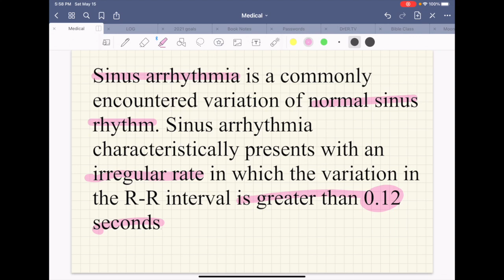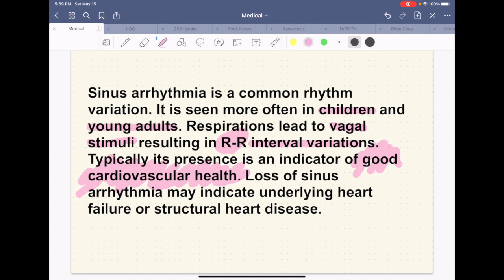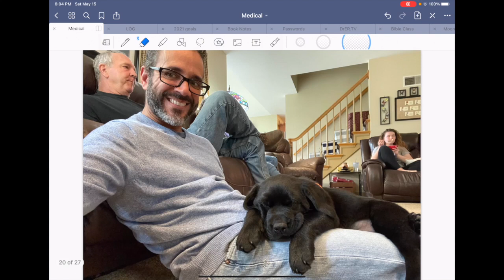EKG: sinus arrhythmia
HELP SUPPORT THIS PAGE!!!